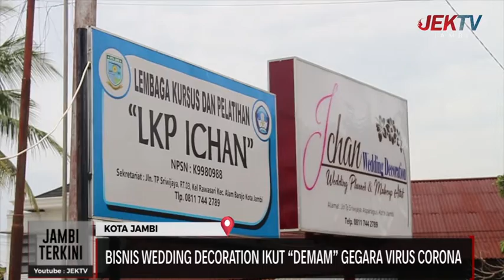BISNIS WEDDING DECORATION IKUT DEMAM GEGARA VIRUS CORONA